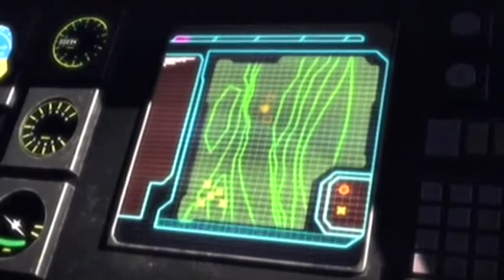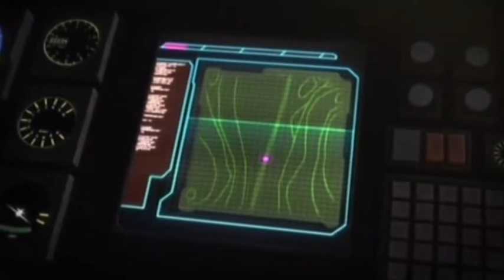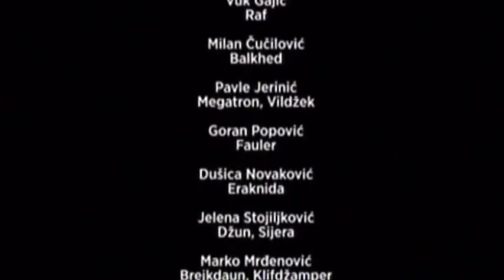Transformersi Prajm - Sezona 1 - Epizoda 9 - Konvoj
U ovom novom nizu avantura, Autoboti žive na Zemlji i održavaju svoj tajni identitet. Njima se pridružuju 3 tinejdžera dok se bore sa Deseptikonima.